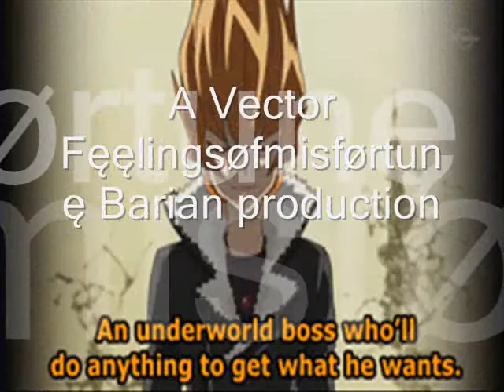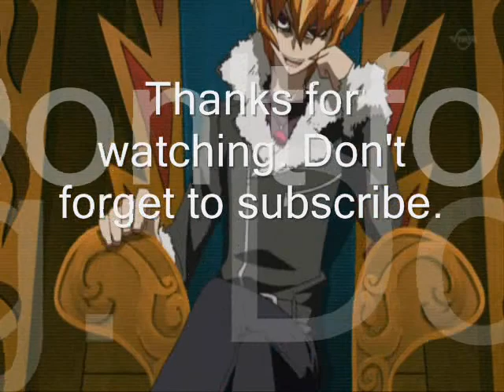Vector- Final Masquerade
Another tribute to Vector. Vector belongs to the creators of Yu-Gi-Oh! Zexal. The second song is Final Masquerade and belongs to Linkin Park. Enjoy.